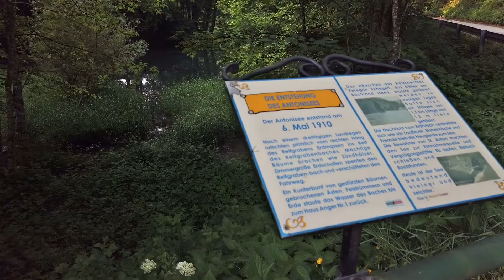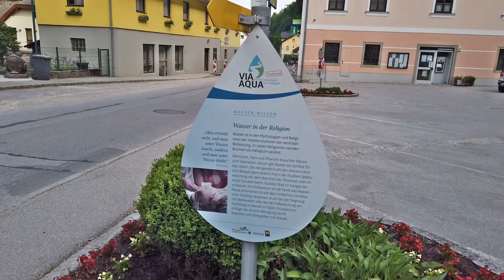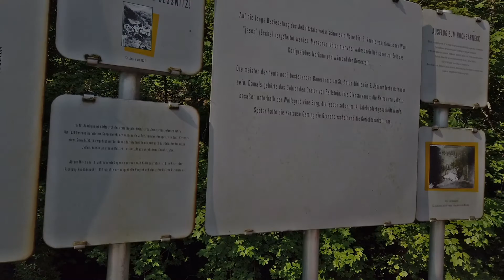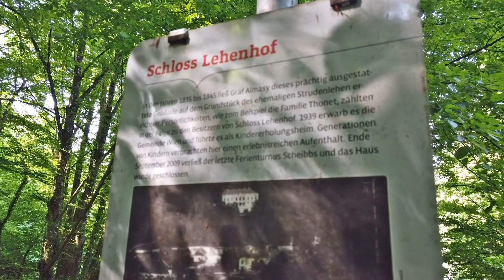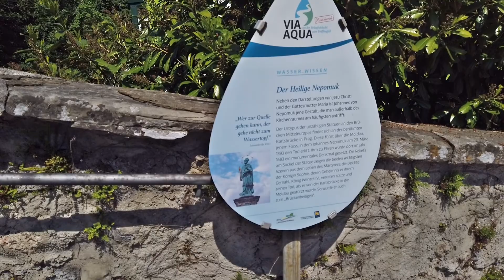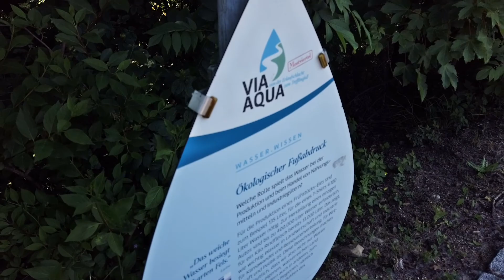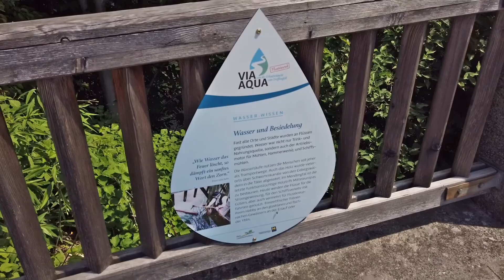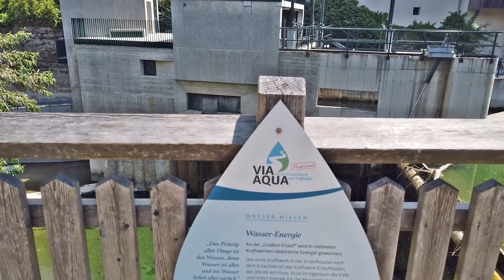🥾💧 Hänge, Kapellen & Ströme - Via Aqua 3/3 💧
Kurze Infos zu dieser Tour:

3. Etappe: Hochbärneck - Purgstall an der ERlauf
Track - Hochbärneck - St. Anton an der Jeßnitz - Scheibbs - Purgstall an der Erlauf
25 Kilometer / 800 Höhenmeter

Von der Erlaufschlucht zum Trefflingfall – so lautet das Motto der Via Aqua, dem neuen Rundwanderweg durch das Ötscherland und den Naturpark Ötscher-Tormäuer. Wandern am Fluss. Der 75 km lange Rundweg verbindet die Gemeinden Scheibbs, Purgstall, Gaming und St. Anton und führt Wanderer und Naturliebhaber zu den schönsten Plätzen am Wasser. Am Weg entlang der Erlauf und der Jeßnitz sorgen 23 Tropfen-förmige WASSER-WISSEN-Stationen für interessante Aha-Erlebnisse, daneben warten einige aussichtsreiche Rastplätze. Lohnenswerte Zwischenziele entlang der Via Aqua sind etwa die atemberaubende Erlaufschlucht, das aussichtsreiche Almhaus Hochbärneck oder der Gaminger Bierbrunnen. Der Weg kann beliebig und individuell in Etappen geteilt werden, bei mehrtägigen Touren stehen 35 Nächtigungsbetriebe zur Verfügung.

Hallo liebe Wanderfreunde! Schön, dass Du hier vorbeischaust. Lust auf eine virtuelle Wandertour und Inspiration? Dann lass uns gleich losmarschieren.
Wenn Dir meine Touren und Formate gefallen, dann lass doch gerne ein ABO da und schreib mir Deine Meinung gerne als Feedback in die Kommentare.

Jeden Sonntag um 20 Uhr streame ich Live das Format "Wir reagieren auf Touren" zusammen mit meiner Community im Live Chat. Schau gerne vorbei!

Vielen Dank und viel Spaß bei Ich, am Weg